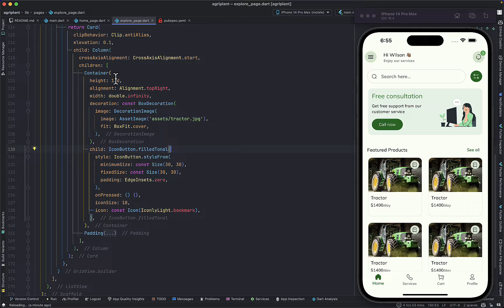Flutter UI Design: How to Easily Add a Favourite Button to Product Images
In this Flutter tutorial, we'll explore a different approach to implementing an icon button on a product image within an e-commerce app's product card UI, such as a favorite or bookmark button. Most developers use the Stack widget for this purpose, but there's an easier way! Join me as I demonstrate how to use the Container widget, leveraging its decoration image, child properties, and alignment property. Say goodbye to tricky positioning hacks